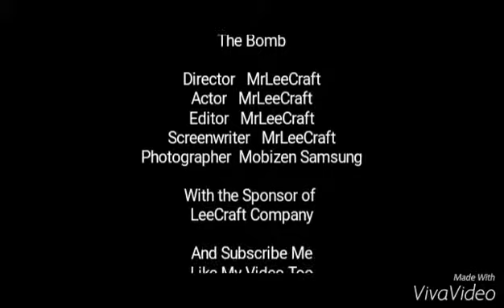Minecraft Big Explosion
The Trapped Chest Bomb